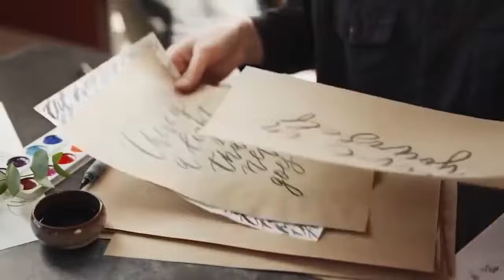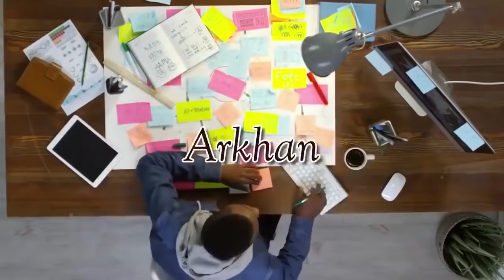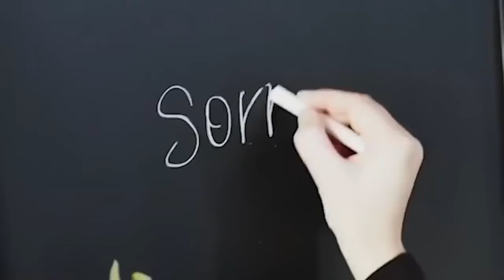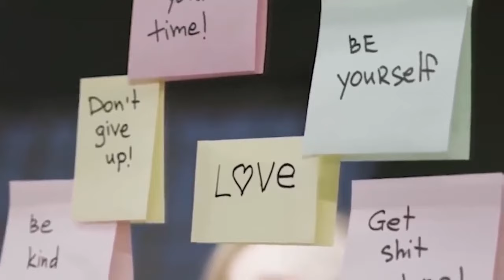10 IMION ZAKAZANYCH W POLSCE